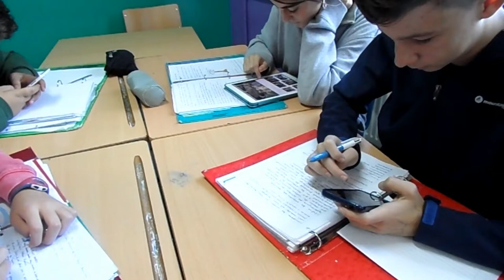TRABAJANDO LA BIOGRAFÍA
El alumnado de 3º de ESO en la materia de lengua, con la profesora Marta Martínez, trabaja la biografía y la autobiografía .